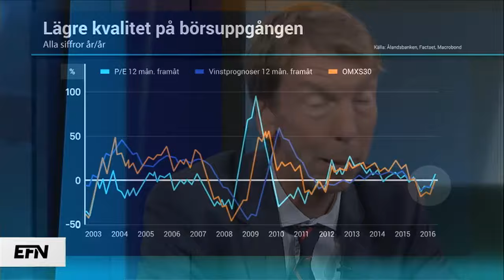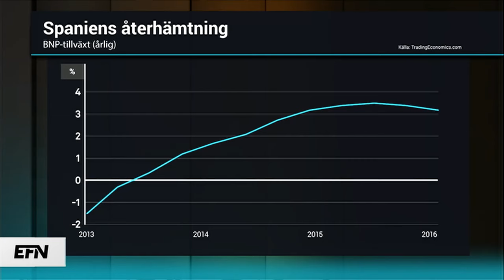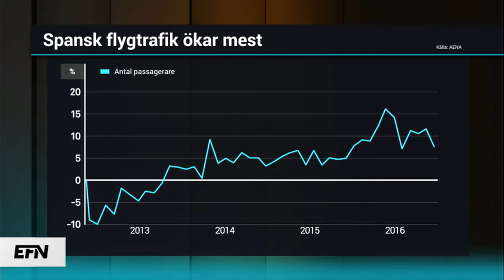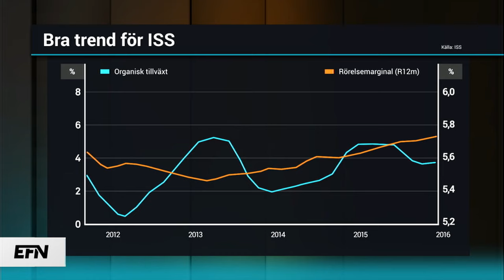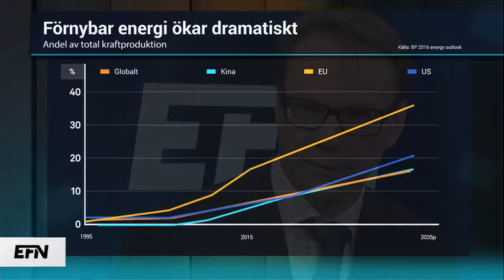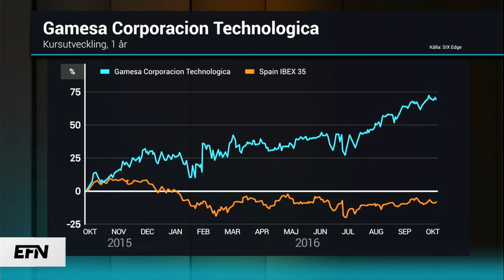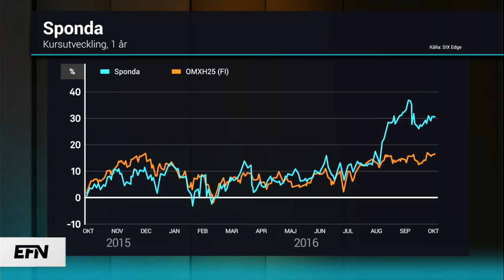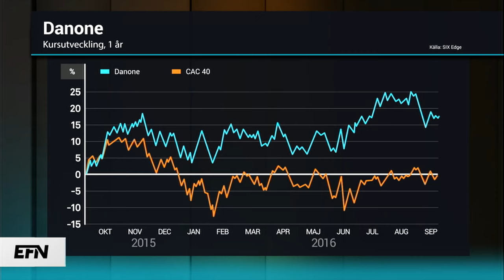Två spanska favoriter | Börslunch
Trender och europeiska bolag är i fokus i veckans första Börslunch. Gäster är Per Andersson från SHB Fonder och Niklas Wellfelt, Ålandsbanken.

Ämnen:

•Lägre kvalitet på börsuppgången

•Europas börser

•Spansk flygtrafik

•ISS

•Aena

•Stark miljötrend

•Siemens och Gamesa